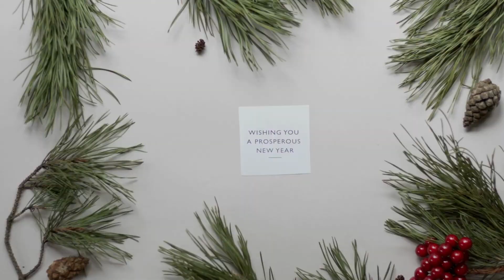New Year Celebration | Free Stock Videos | Download link in description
Dear All,

Presenting you the best New Year Celebration Videos which can be resused in your projects with out any copyrights.

00:00 Video by Polina Tankilevitch

0:01 Video by olia danilevich

0:11 Video by RODNAE Productions

0:18 Video by RODNAE Productions

0:25 Video by Pavel Danilyuk

0:34 Video by RODNAE Productions

0:51 Video by RODNAE Productions

1:02 Video by cottonbro studio

1:10 Video by Monstera

1:20 Video by cottonbro studio

1:28 Video by Artem Podrez

1:40 Video by olia danilevich

1:47 Video by cottonbro studio

1:57 Video by Tima Miroshnichenko

2:19 Video by olia danilevich

2:37 Video by olia danilevich

2:44 Video by Pavel Danilyuk

2:51 Video by Pavel Danilyuk

3:15 Video by RODNAE Productions

3:25 Video by Monstera

3:33 Video by RODNAE Productions

3:40 Video by Tima Miroshnichenko

4:07 Video by Kampus Production

4:21 Video by PNW Production

4:33 Video by Boris Pavlikovsky

4:39 Video by Askar Abayev

4:42 Video by cottonbro studio

4:57 Video by Denys Gromov